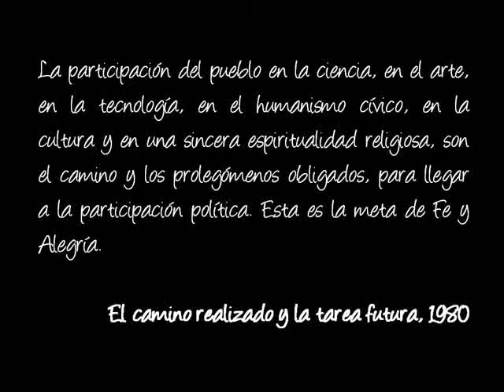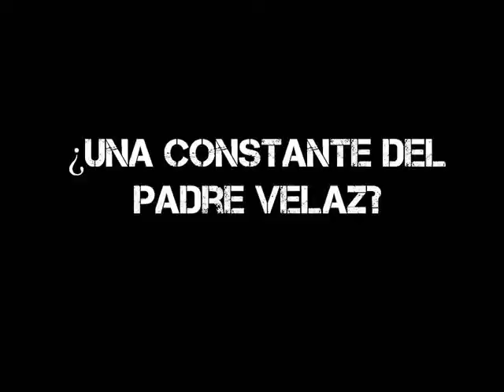Documental Fe y Alegría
Documental realizado para la clase de Investigación Audiovisual del 8vo semestre de comunicación social en la Universidad Católica Andrés Bello.
Integrantes: Winderley Hernández, Leidy Nieves y Eyriam García.